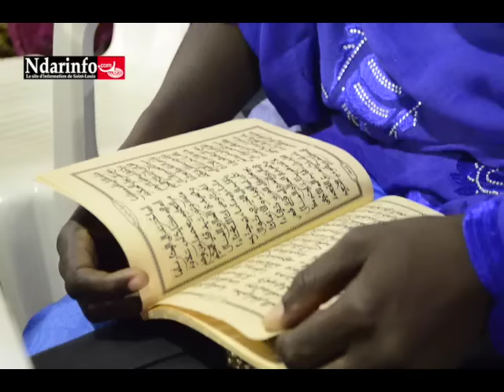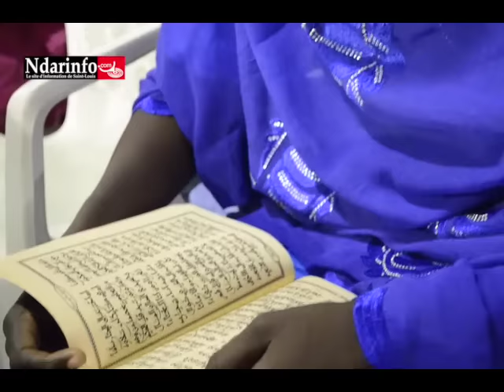GAMOU 2015 à la Mosquée Mouride de Saint-Louis